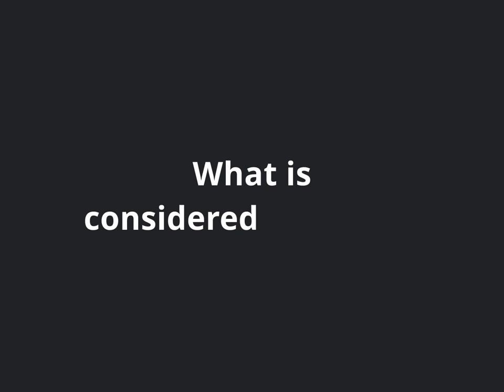What is Transdisciplinarity? Ulli Vilsmaier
What is transdisciplinary education and what are its key concepts? Our explainer series provides answers in less than one minute.

This edition: What is Transdisciplinarity? By Ulli Vilsmaier.

Ulli Vilsmaier grew up in the Austrian Alps and has a background in Geography. She conducts and studies inter- and transdisciplinary research and higher education. Her work is based on a responsive logic and emphasizes complementarities between different ways of knowing, acting, and being. Ulli accompanies teams of researchers and educators in transforming research and higher education towards inter- and transdisciplinarity. While her professional life allows her to travel
and learn with colleagues from different world regions, she loves to spend her spare time mountaineering in the Alps.

Idea: Thorsten Philipp | TU Berlin
Director: Dirk Herzog
Director of Photography: Jan Rödger
Concept and Production: 6sept13

Eager to learn more? Our publication "Handbook Transdisciplinary Learning" is available online and can be downloaded free of charge at